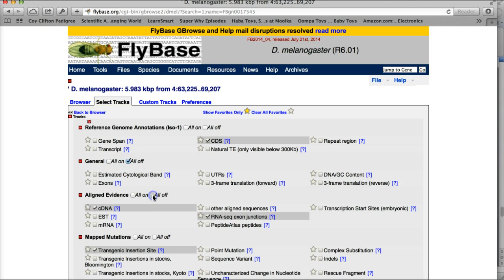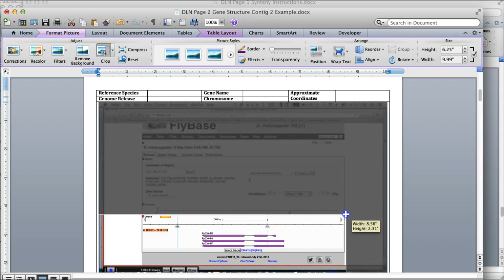Gene Structure Analysis IV